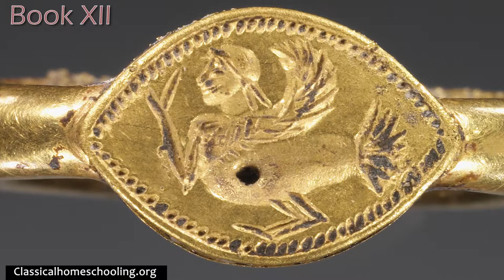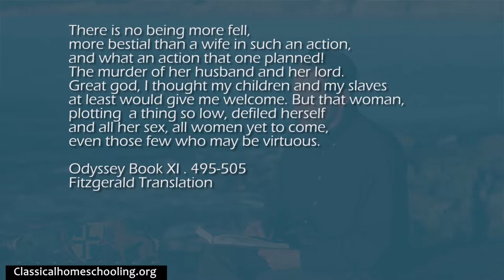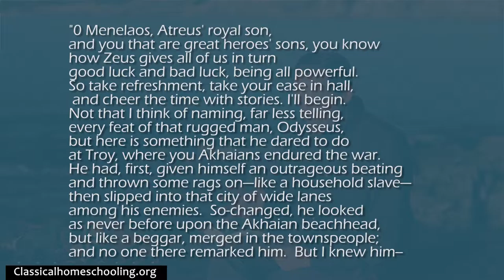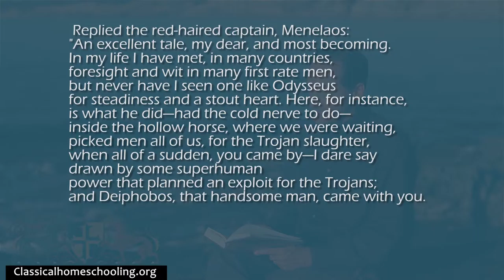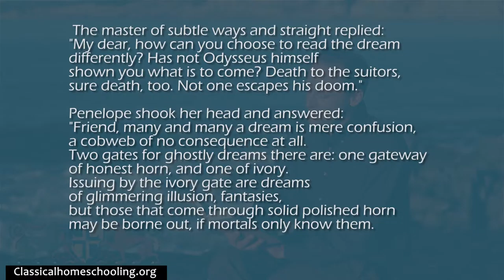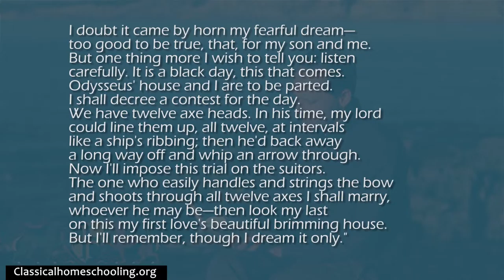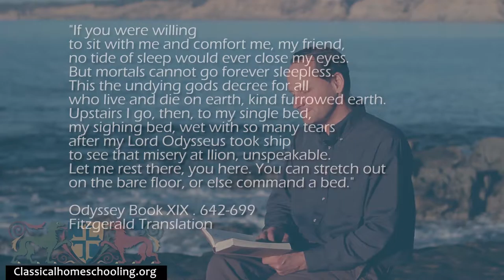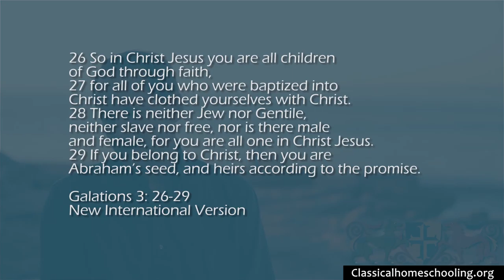Introduction to Homer's Odyssey